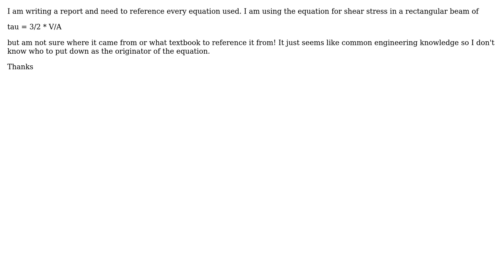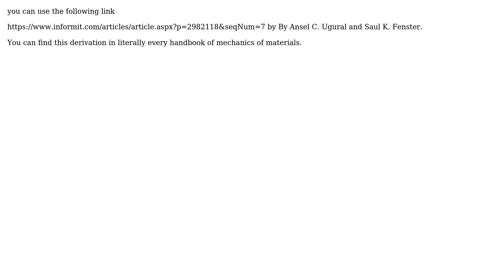Engineering: Where does the equation for shear stress of a rectangular beam (3/2 V/A) come from?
With thanks & praise to God, and with thanks to the many people who have made this project possible! You are responsible for your own actions.